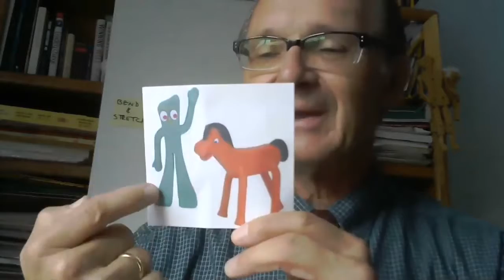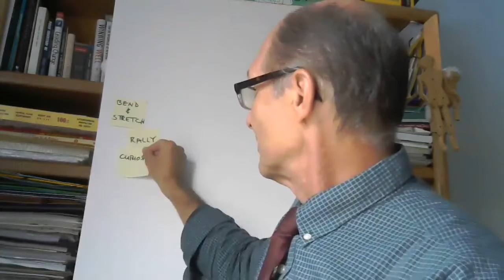Bend and Stretch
A key skill for Leaders during complex times is to be flexible - Rally their diverse groups around common goals.